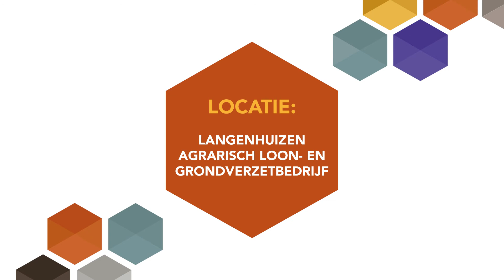BBE2015 Juryfilm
Wanneer is iemand een goede ondernemer? Dat is niet eenvoudig te bepalen. Wim Tolboom, juryvoorzitter van het BBE2015 vertelt over de verkiezing en hoe de jury tot hun oordeel komt.